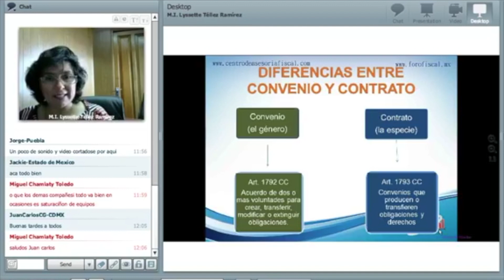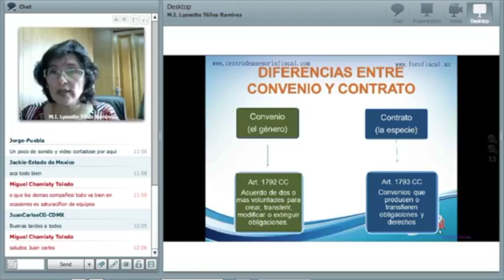Breves 1ra sesión efectos fiscales de los contratos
Breves de la 1ra sesión del seminario efectos fiscales de los contratos con LYS TELLEZ, 15 HORAS DIVIDIDOS EN 6 SESIONES, evento disponible puedes sumarte a las próximas sesiones y acceder a los videos